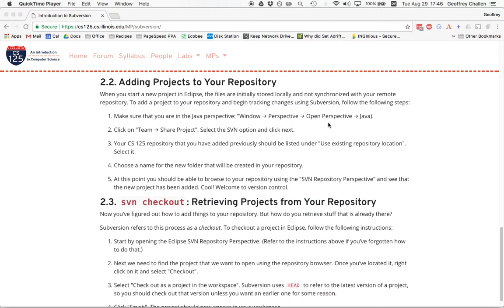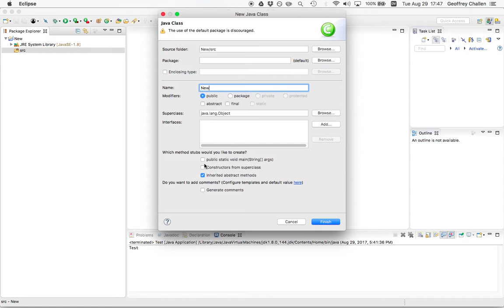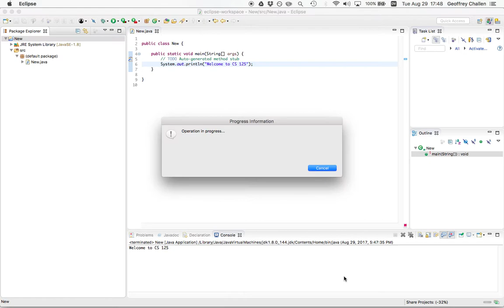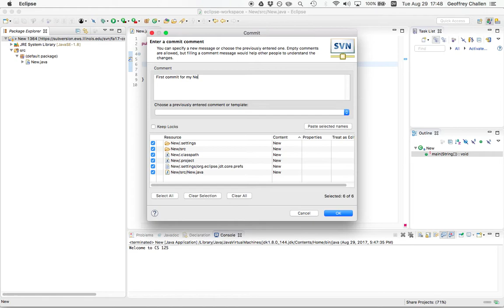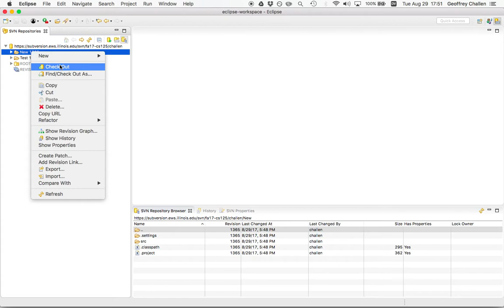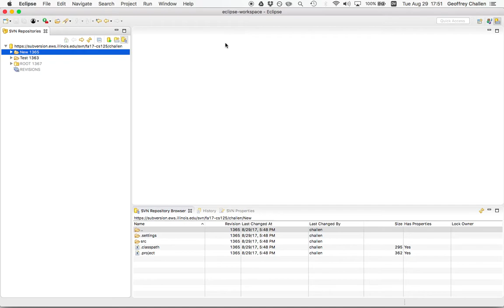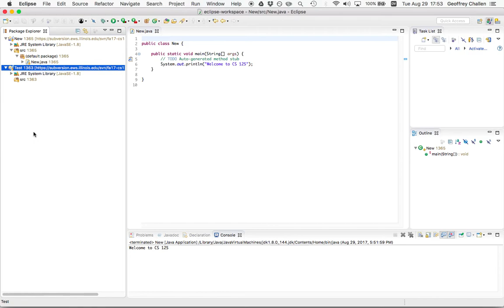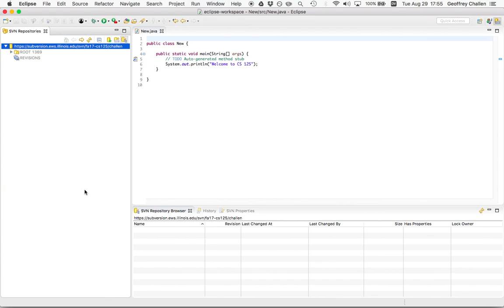CS 125 Fall 2017: How to Add and Retrieve Subversion Projects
This walkthrough shows you both how to add a local project to your subversion repository and how to retrieve a remote project from your Subversion repository so that you can work on it locally.